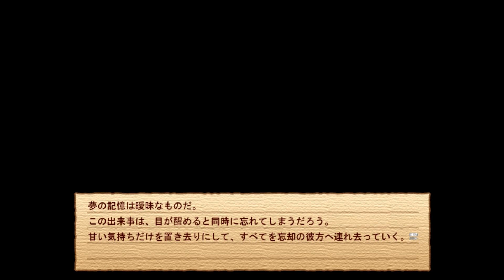(BL)ツンデレキスが炸裂する【SCHOOL BOYS！～夢の御咲祭編～】実況21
ツバサくんナイス！